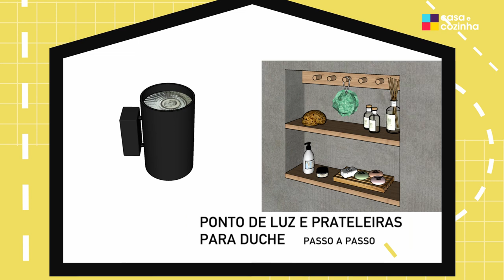Passo a passo Ponto de Luz e Prateleiras Casa de Banho Ó da Casa | LEROY MERLIN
Neste episódio Ó da Casa, a Joana Laranjeira ensina-nos a colocar pontos de luz e prateleiras na casa de banho! 🚿  Acompanhe os próximos episódios e inspire-se no @CanalCasaeCozinha!